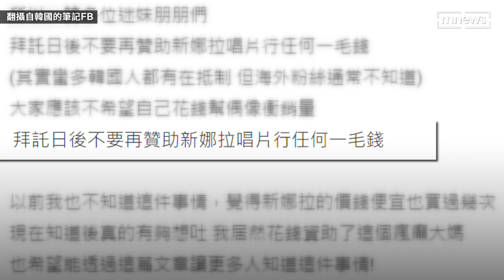南韓「新那拉唱片行」創辦人是邪教主 KPOP迷怒抵制 五大唱片急發聲｜鏡速報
Netflix紀錄片《以神之名：信仰的背叛》在揭發南韓4名邪教教主令人髮指事蹟，而其中創辦「孩童樂園」的邪教教主金己順也是南韓知名唱片行「新那拉唱片行」的會長，她用詐騙教徒的錢財大量採購唱片並將唱片外銷海外，也因為價格便宜快速占領了唱片批發業界。一名網友發表「拜託不要跟新那拉買專輯」為題的文章，引起網友熱議。